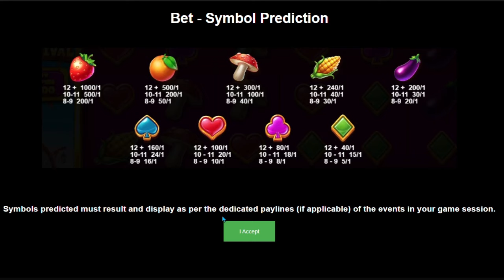NEW TO HOLLYWOOD BETS : BARN FESTIVAL LEKKER SPUN IN BONUS HIT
I played Barn Festival for the 1st time on Hollywood Bets and managed to spin into a feature/bonus

WARNING: GAMBLING INVOLVES RISK AND POSSIBILITY OF ADDICTION
"WINNERS KNOW WHEN TO STOP"
Kind Regards
GamblingKal777
GK777